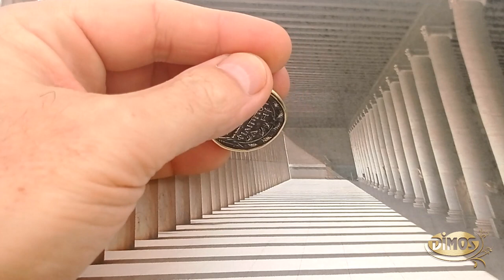18k Gold and Silver Greek Tetradrachm Coin of King Philip V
Ancient Greek Tetradrachm Coin replica of King Philip V pendant in 18k gold and blackened silver depicts on the front the head of the hero Perseus, wearing winged helmet surrounted by griffin’s head and on the back is written Vasileos Philippou (King Philip) all within an oak wreath.